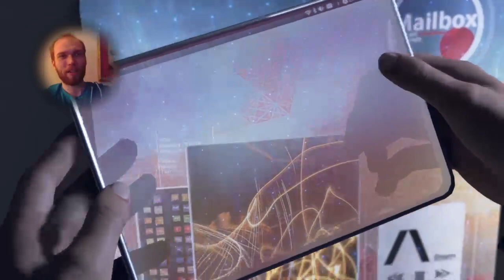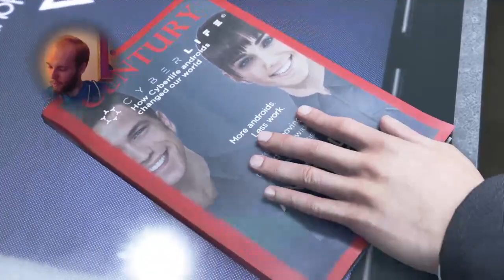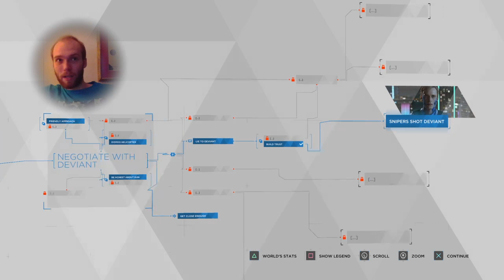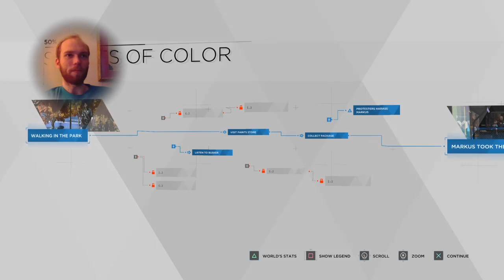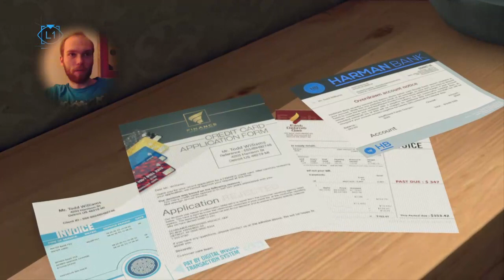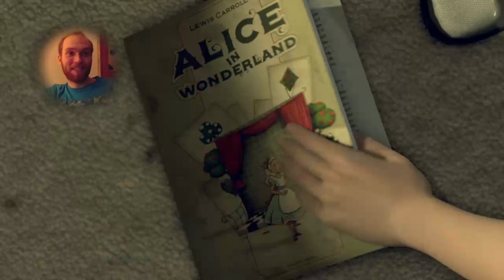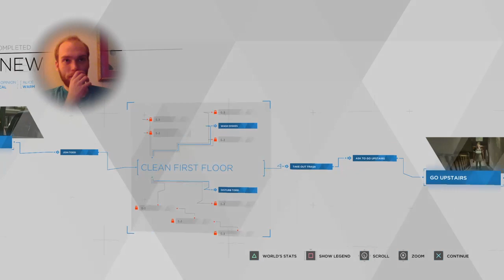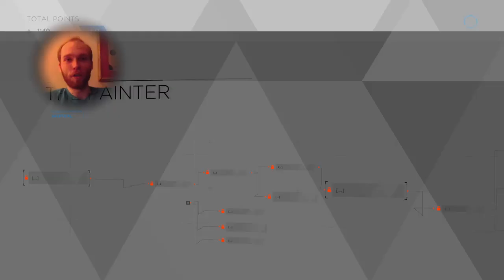WELCOME 2 DETROIT | Detroit: Become Human | Part 1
Where's my gangstas and all my thugs? Throw them hands up and show some love. And I welcome you to Detroit city. I said welcome 2 Detroit city.

Detroit: Become Human is a narrative-driven, choice-based game developed by Quantic Dream. The story follows Connor, Kara, and Markus, three androids grappling with the new problem of deviancy, a phenomenon that leads androids to develop human-like emotions and desires.